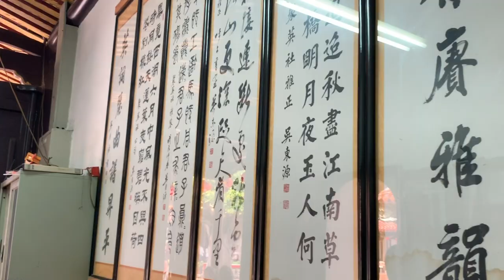鹿港龍山寺 南管聚英社訪談201903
南管，又名泉州南音、南戲，是泉州特有的音樂表演形式，以泉州話演唱，南管於清代隨漢人移居傳入台灣。
南管較北管早傳入台灣，北管是北方劇種，原名亂彈。北管在傳入台灣後因開館教戲，而當時又有南管在台灣，便稱北館，以示區別。
久而遂以北管名之。